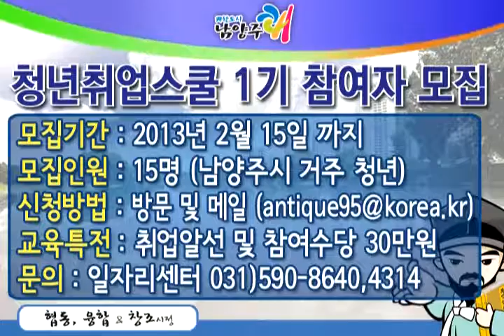청년취업스쿨 1기 참여자 모집